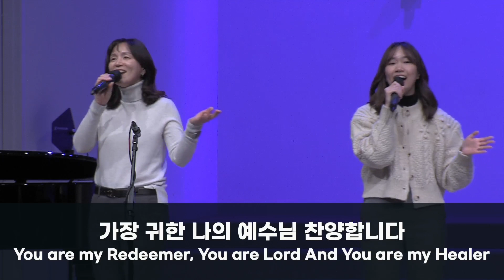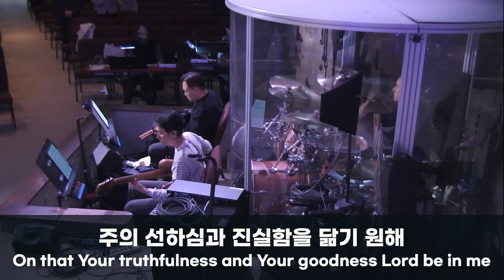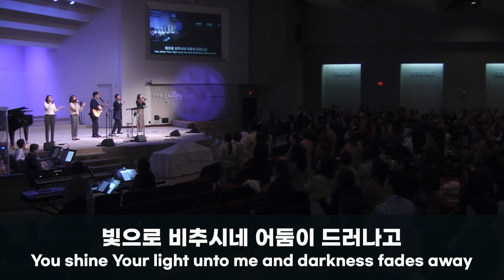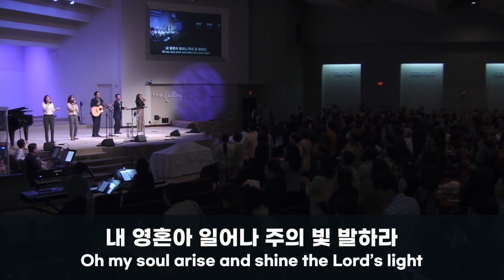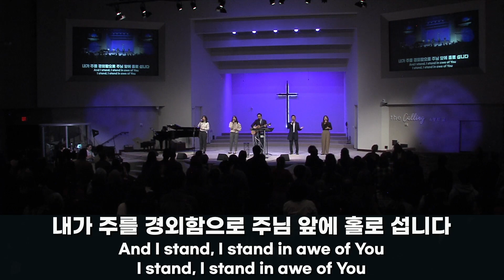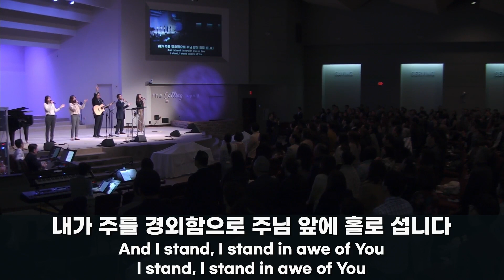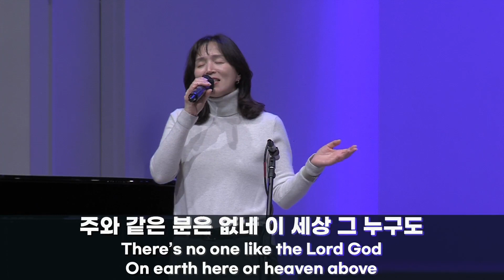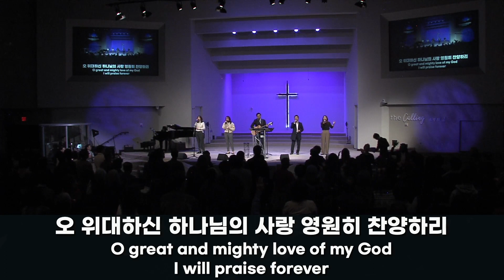기뻐하며 왕께 + 빛으로 비추시네 + 주의 아름다움은 말로다 + 아름다우신 | 뉴송워십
교회명 : New Song Church
CCLI Copyright License #: CCLI 3170931
CCLI Streaming License #: CCLI 21483205